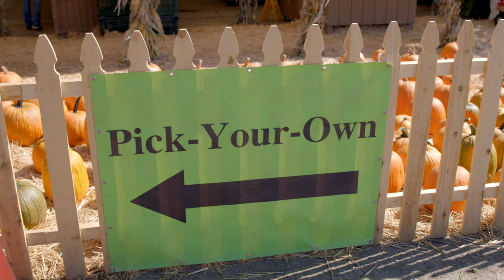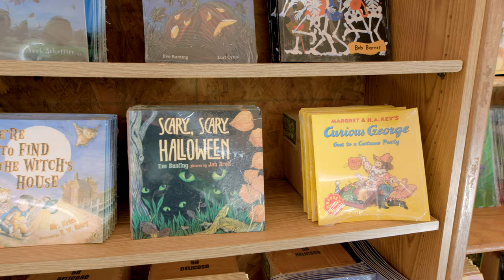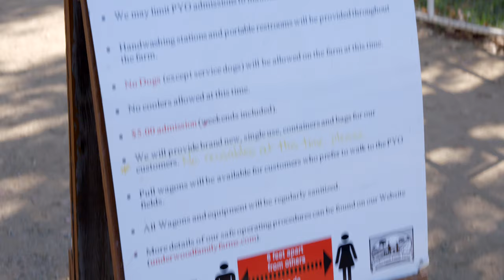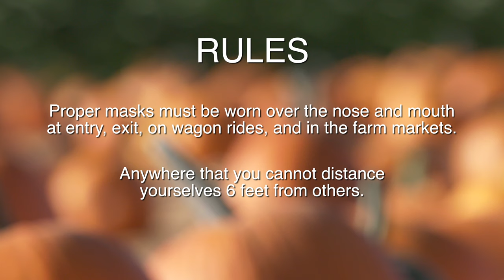2020FallHarvest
Welcome to our Fall Harvest on the Farm! We have transformed our farm into a 50 acre giant Pumpkin Patch, Pick Your Own & Harvest Experience. Open October 1 - 31, there are acres of pumpkins, fall harvest decor, multiple photo opportunities, a Country Store, rides to and from the fields and viewing of our animals. Weekends will include roaming entertainment at a distance.